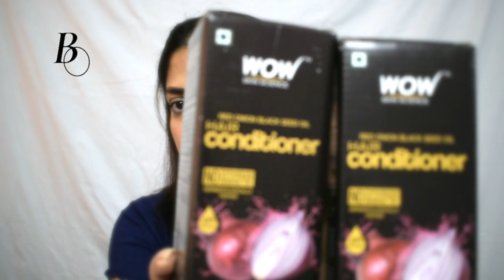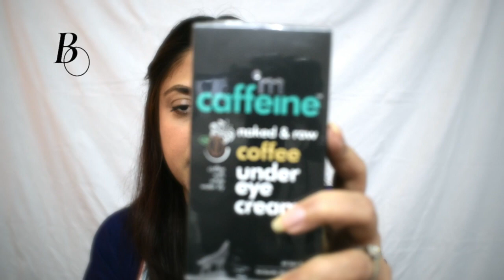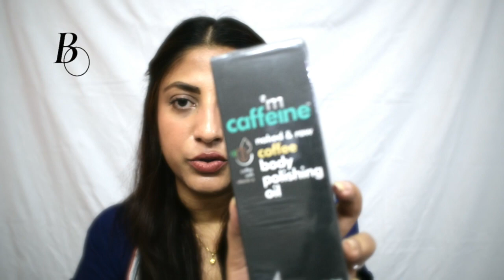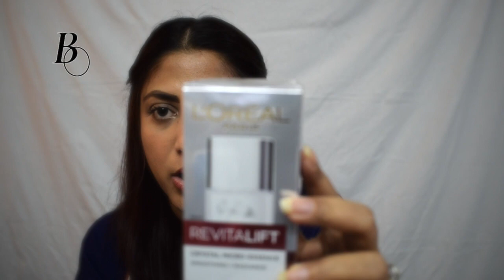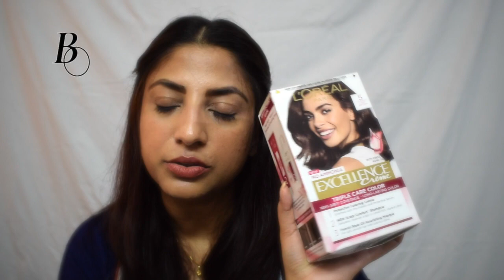WHAT I SHOPPED DURING QUARANTINE /// BEOBSESSED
This Video is about the deliveries that I received during these hard times of quarantine ,
These are my everyday essentials and to pamper me a little more I ordered some cosmetics and was very happy to receive it .

Items from the shopping list :

WOW Skin Science Red Onion Black Seed Oil Shampoo
WOW Skin Science Red Onion Black Seed Oil Hair Conditioner
O.P.I Nail Lacquer, Do You Lilac It, 15ml
mCaffeine Naked & Raw Coffee Body Polishing Oil
mCaffeine Naked & Raw Coffee Under Eye Cream
L'Oreal Paris Revitalift Crystal Micro-Essence, 22 ml
Nykaa Salon Shine Gel Nail Lacquer (Dubai Dune Bashing 217)
Nykaa Salon Shine Gel Nail Lacquer - Manhattan Madness 224
WOW Skin Science Vitamin C Skin Mist Toner with Lemon Essential Oil,
M.A C Honey Love is out of stock hence the closest dupes are
Maybelline New York , 650 Nude Embrace
Unisex Black Bayaband Slide Slip-On Flip-Flops

You can also join Amazon prime and enjoy best offers

Device used for Filming Video -

Check my new blogpost.

Copyright:-
Everything you see in this video was created by me (beobsessed) unless otherwise stated.